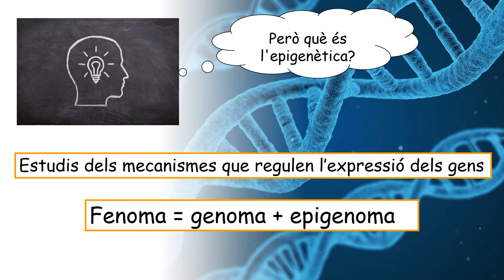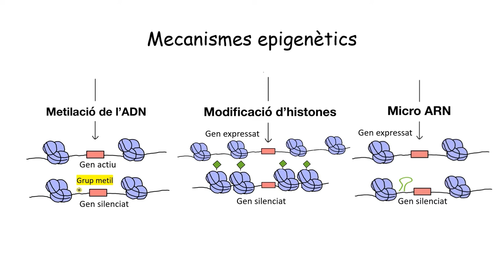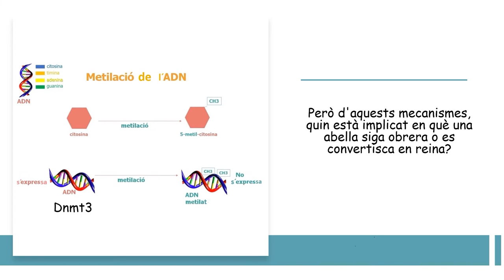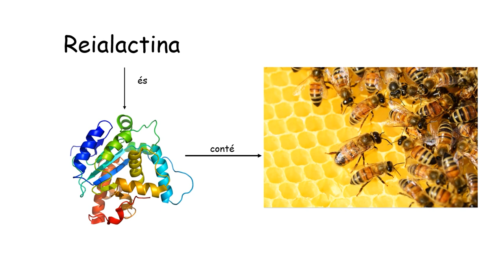Epigenètica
Autors: Ana Esteban Martínez, Paula Portalés Gabaldón i Michael Castro Arellano.

L´epigenètica és l'estudi dels mecanismes que regulen l'expressió dels gens sense una modificació en la seqüència de l'ADN, establix la relació entre les influències genètiques i epigenètiques que determinen un fenotip. Aquests mecanismes que ens permeten gestionar la nostra informació gènica són: la modificació reversible de l'ADN mitjançant l´addició o eliminació de grups metil, la modificació d´histones mitjançant l´addició o eliminació de grups químics i la regulació de l´expressió gènica mitjançant l´acció de molècules d'ARN xicotet no codificant. Poden actuar en conjunt o sols algun, com es el cas de la diferenciació entre abelles obreres i reines, on actua la metilació de l´ADN.